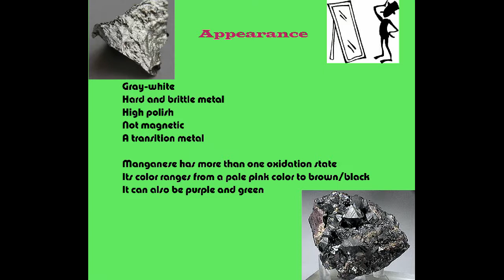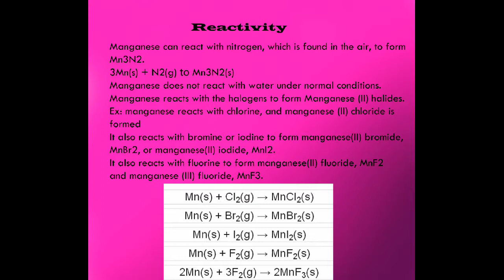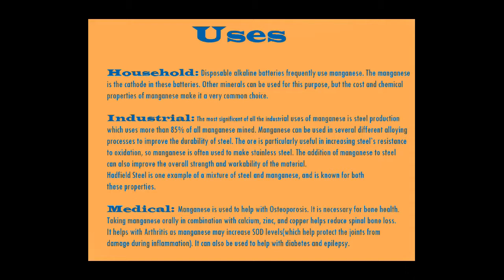TV Commercial For Manganese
Manganese the element :)